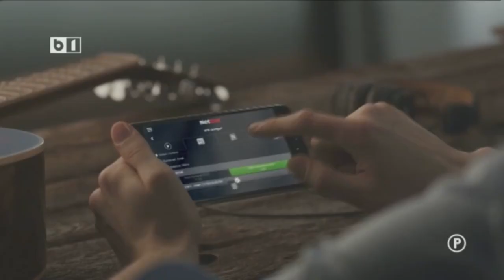UN PONT PE ZI + PASA DE UNSPE METRI CU RADU BANCIU, 7 IUNIE 2018, P1/2